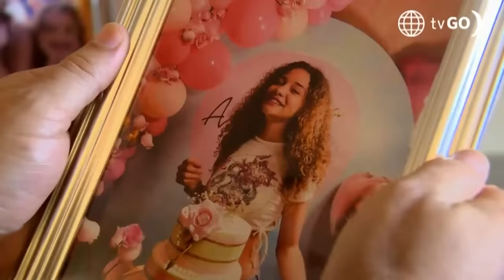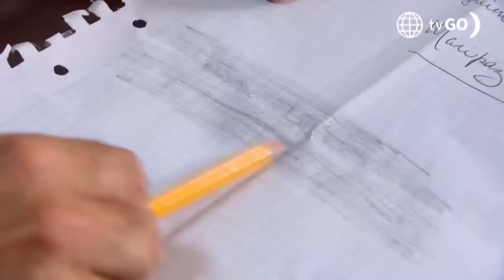AL FONDO HAY SITIO 11 | Los mejores momentos de la semana (29 - 3 mayo) | América Televisión